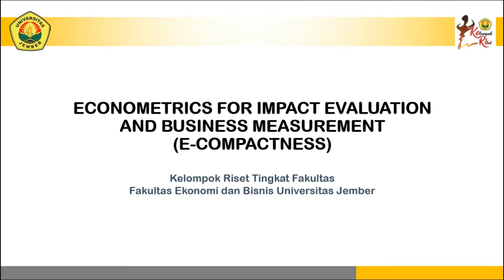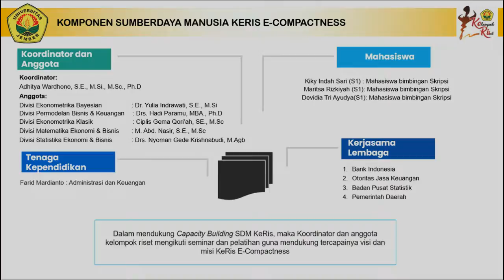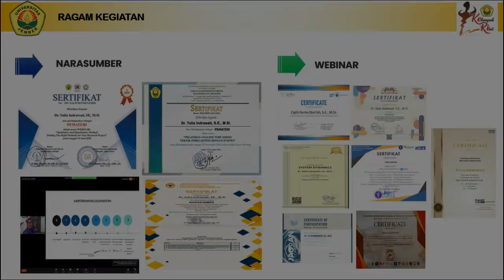Metode Eksperimental Dalam Pengujian Aksioma Expected Utility Theory